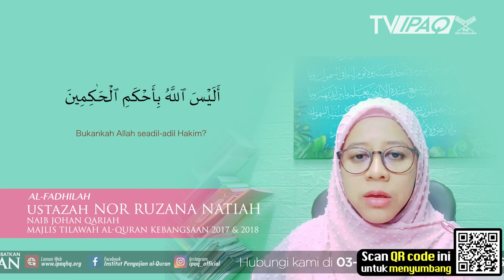Surah at-Tin | Ustazah Nor Ruzana Natiah